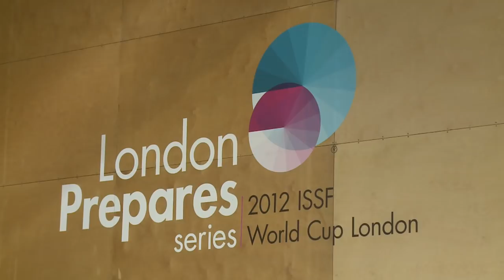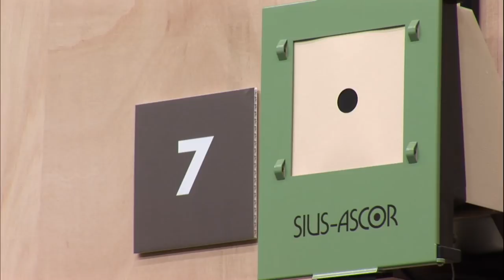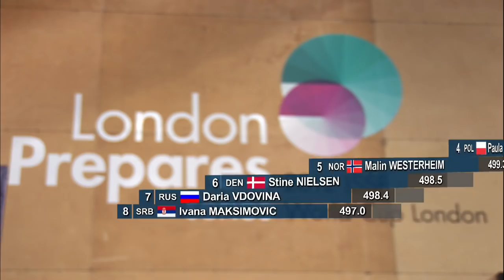Finals 10m Air Rifle Women - ISSF World Cup in all events 2012, London (GBR)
The full final - The 10m Air Rifle Women event opened the 2012 ISSF World Cup in all events in London, an official Olympic test event conducted in the frame of the London Prepares Series. The German ace shooter Sonja Pfeilschifter became a protagonist of the event, finishing in the spotlights after a great match. The world record holder beat China's Yi Siling - the world's number 1, and Austria's first time medallist Lisa Ungerank